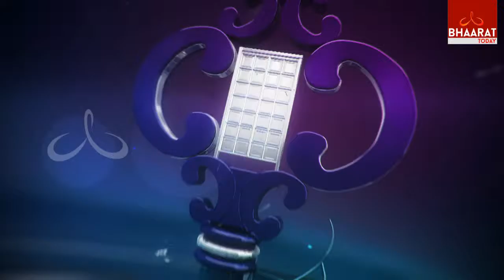MASTER KEY with VIZAG PRASAD || Episode 2, Part - 2 || Bhaarat Today